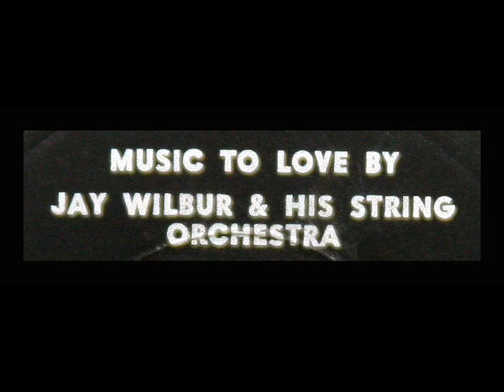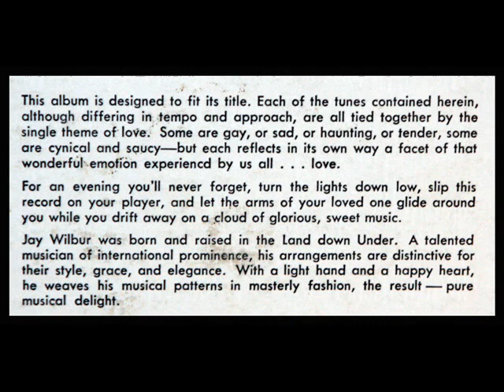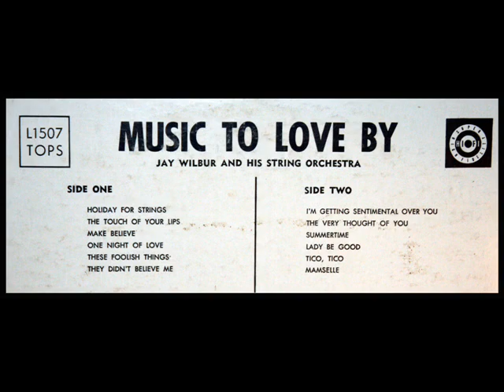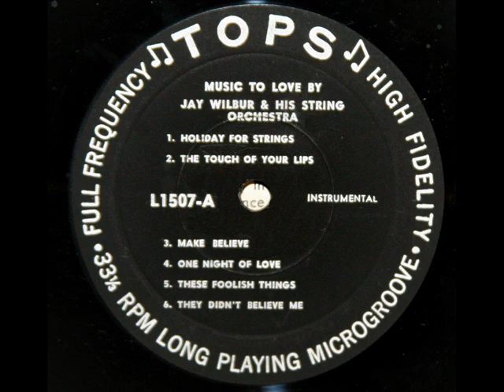Jay Wilbur And His Orchestra, 1957: Music To Love By (1)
From the LP shown above, issued in 1957 on the TOPS label, catalogue number L1507.

1.  Holiday for Strings
2.  The Touch of Your Lips
3.  Make Believe
4.  One Night of Love
5.  These Foolish Things
"David Hertzberg"